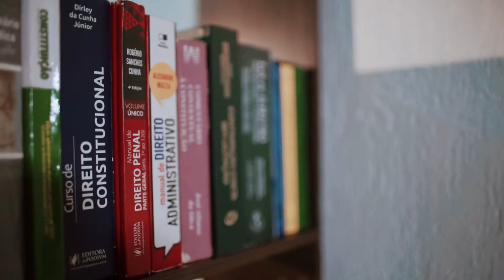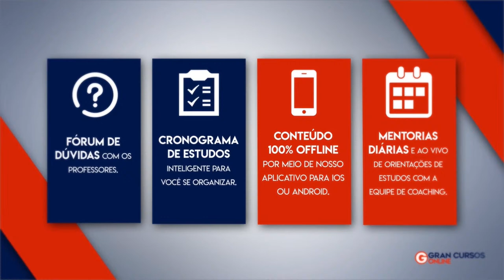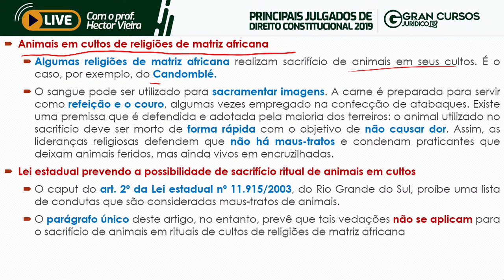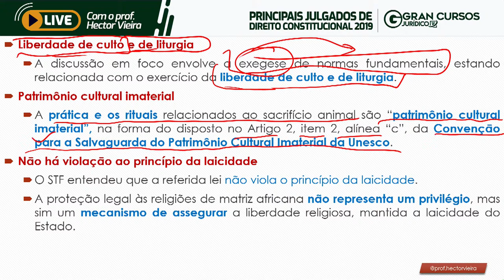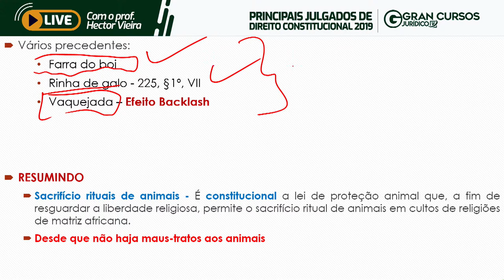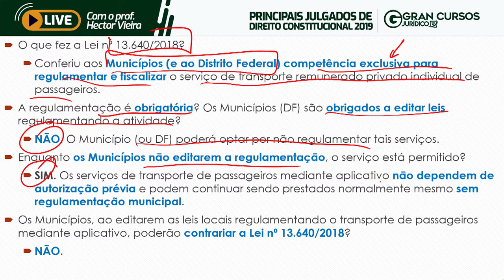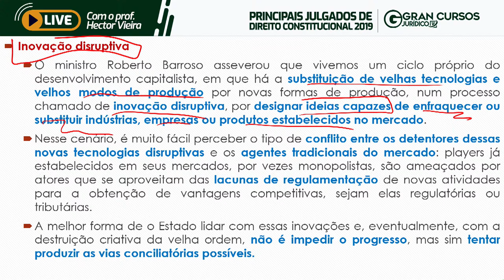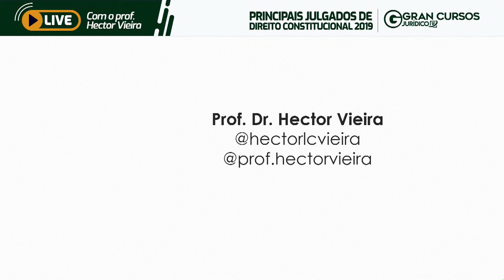Revisão dos Principais julgados de Direito Constitucional - com Hector Vieira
Confira nossos cursos completos para todas as carreiras Jurídicas!

O melhor e maior portal de informações sobre concursos públicos. Acesse já!